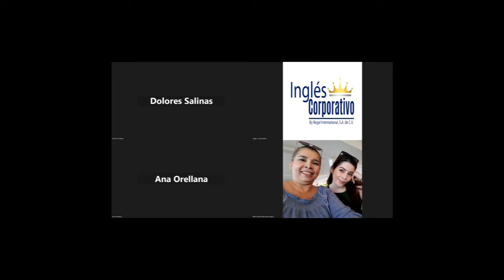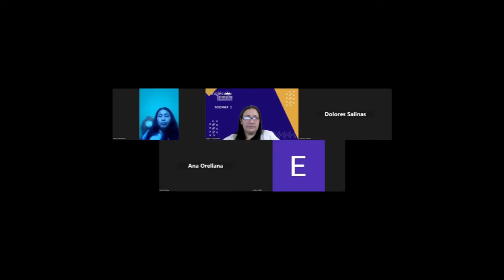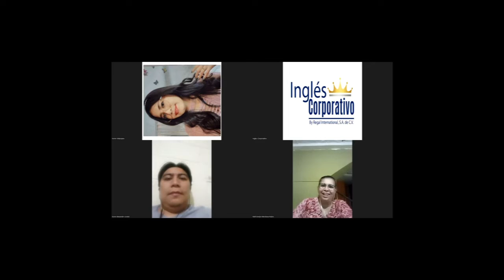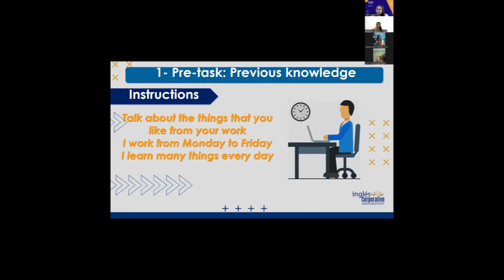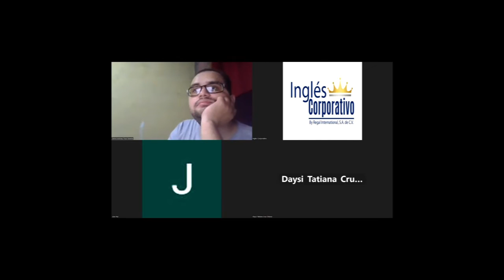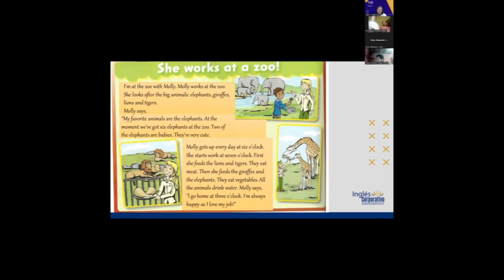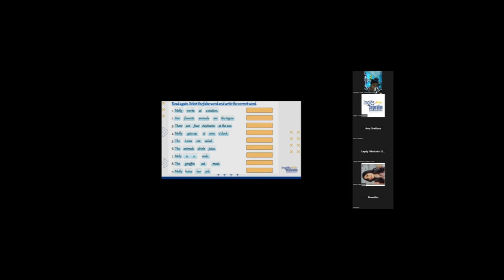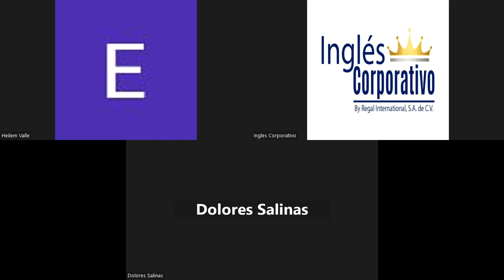Sesión 5-31-01-2023-29750-8048-0003/2023-Portillo-SIMPLE PRESENT REVIEW AND PRACTICE